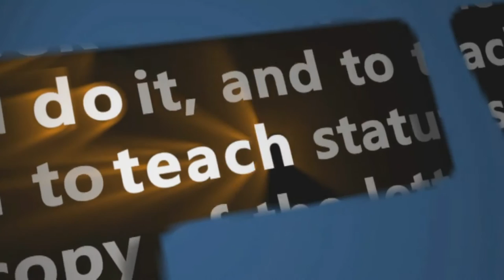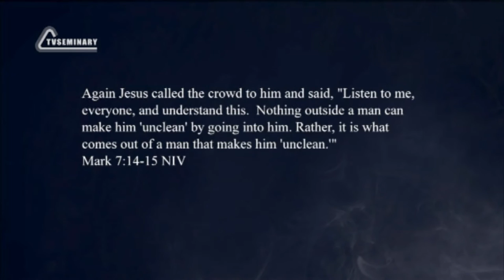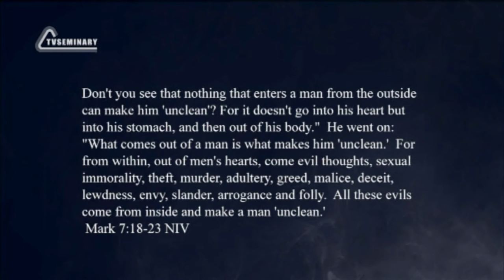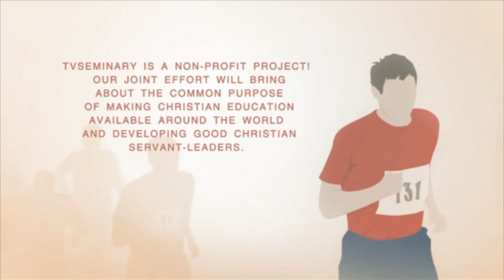PT223 Eng 2 Understanding the Heart Biblically The Diagnosis of the Heart